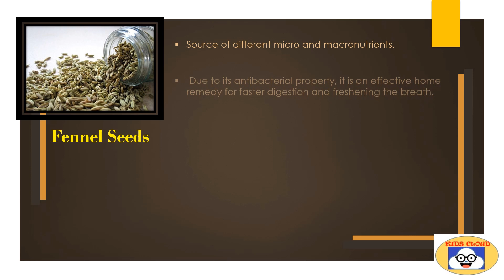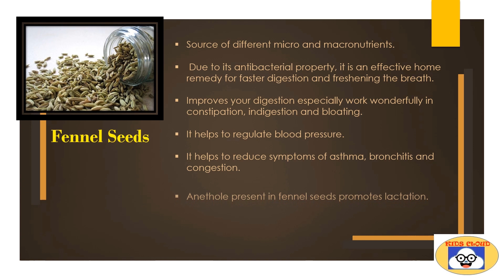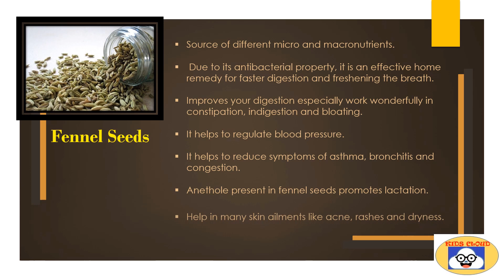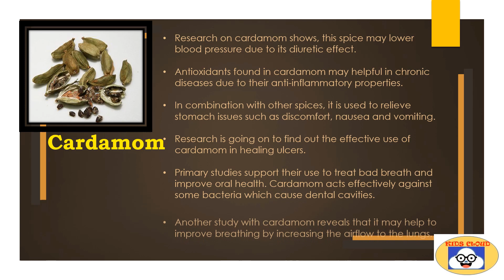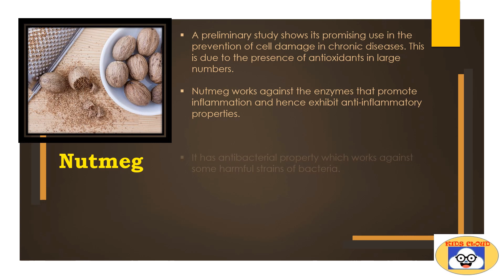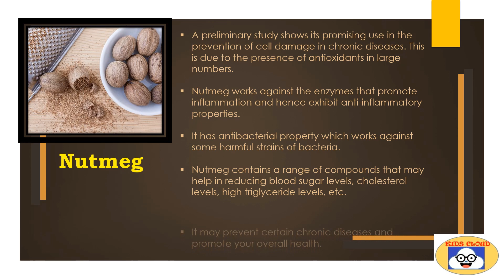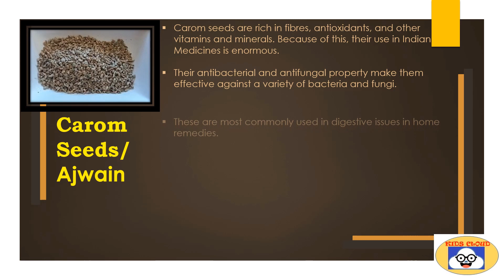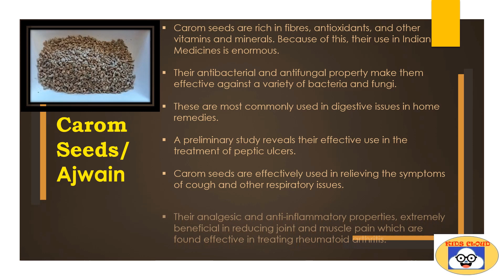Indian Spices And Their Medicinal Uses| Informative Video For Kids| Home Remedies| Kids Cloud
Indian spices are very famous for flavours and their use in Indian and Asian cuisines. An array of dishes has been famous worldwide. A variety of spices we use in our day-to-day cooking, that includes cumin seeds, black pepper, fennel seeds, cinnamon, cardamom, cloves, etc. Spices are not only famous for their contributions to Indian or Asian cuisines but they are known to have several health benefits. These spices, make traditional Indian food one of the healthiest ones. This video is about their nutritional values and some major health benefits.

Indian Spices And Their Medicinal Uses, Informative Video For Kids, Home Remedies, commonly used Indian spices, health benefits of spices, health benefits of cumin seeds, health benefits of fennel seed, health benefits of black pepper,  health benefits of cinnamon, health benefits of cloves, health benefits of cardamom, health benefits of nutmeg, health benefits of mustard seeds, health benefits of carom seeds, health benefits of ajwain, medicinal uses of
spices, medicinal uses of cumin seeds, medicinal uses of fennel seed, medicinal uses of black pepper,  medicinal uses of cinnamon, medicinal uses of cloves, medicinal uses of cardamom, medicinal uses of nutmeg, medicinal uses of mustard seeds, medicinal uses of carom seeds, medicinal uses of ajwain, spices name in English, spices pictures, spices and their importance, Indian spices and their uses, medicinal uses of Indian or Asian spices, Informative video for kids, spices used in Ayurveda to treat disease, relation of spices and their use as medicines, kids cloud videos.